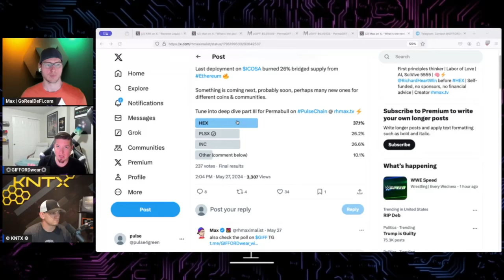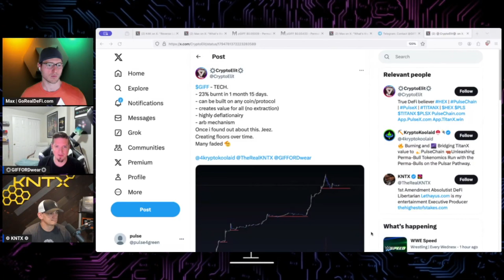People are making a lot of money on PulseChain 💰